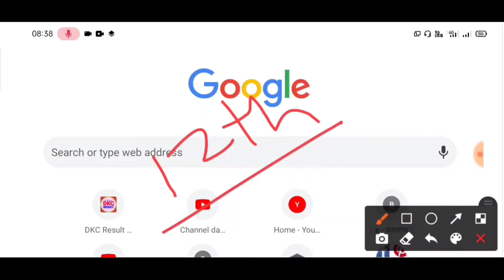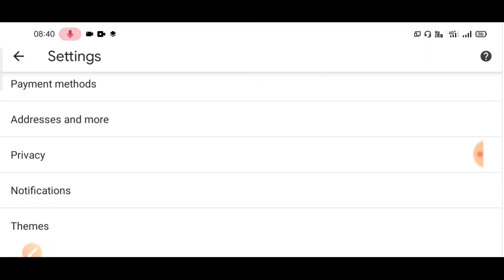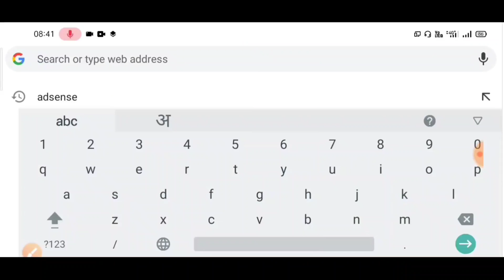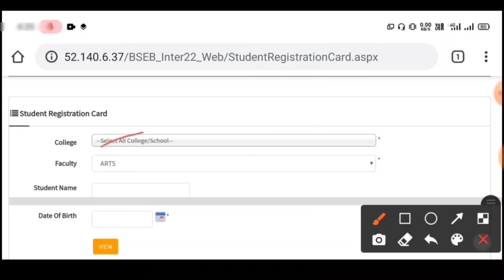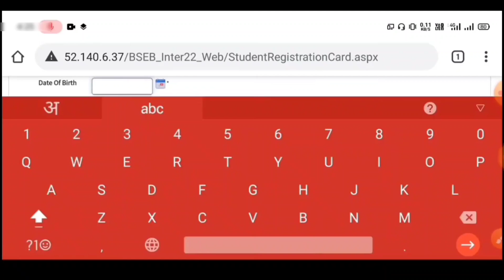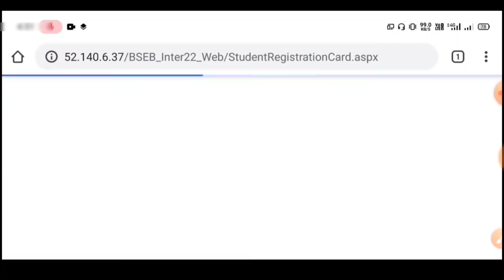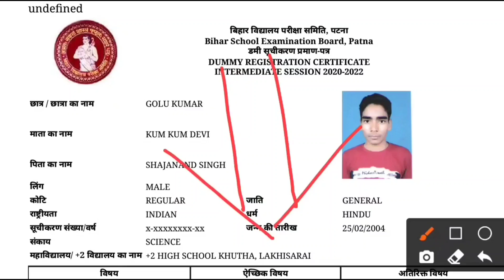12th Dummy Registration Card Kaise Download Kare 2022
12th Dummy Registration Card Kaise Download Kare 2022 | 12th Dummy Registration Card 2022 Download

For Class 6th to 12th, IIT-JEE (Mains -Advanced) xu0026 NEET students.

More Features :
1) Saari important books milengi solved video solutions ke saath
2) Previous year papers, Important PDFs, Question Bank
3) Crash Course, Mock Tests, Quiz
4) India's biggest student's community
& much more

3 Crore se zyada bachho ka bharosa!!"

10th dummy registration card download
12th dummy registration card kaise download kare 2022
inter dummy registration card 2022
how to download 12th dummy registration card 2022
how to download 10th dummy registration card 2022
12th registration card download
12th dummy registration card 2022
12th dummy registration card downloade 2022
bihar board registration card download 2022 bihar board registration card 2022